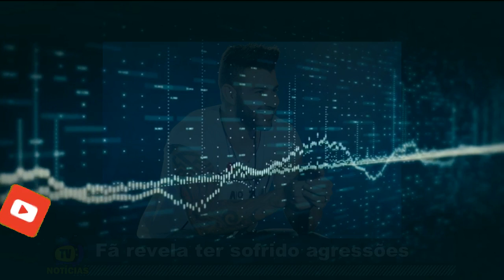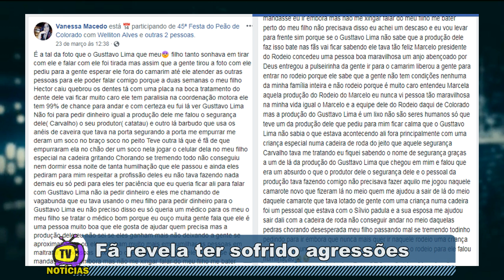MULHER REVELA DESAVENÇA COM SEGURANÇAS EM SHOW DE GUSTTAVO LIMA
Mulher revelou no para Fabiola Reipert na Hora da Venenosa, atitudes dos seguranças do cantor Gusttavo Lima e gerou mal-estar na cidade de Itajubá-MG.